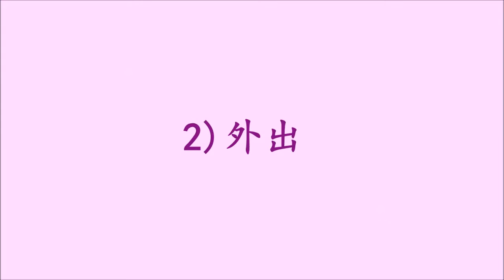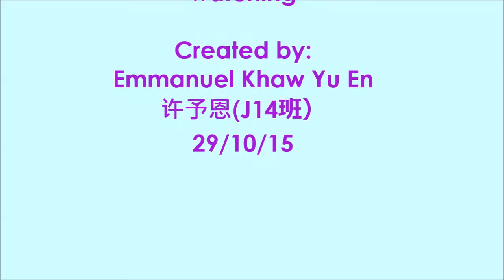2015年韩江中学美术学会的记录